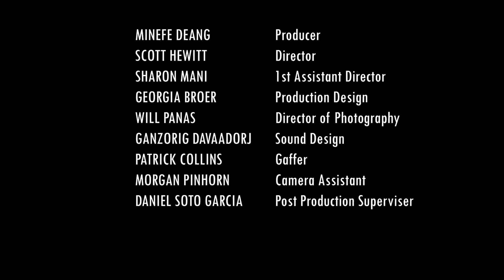Artist Writer Soldier Survivor (Intro Tracking Shot With Logo)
MINEFE DEANG - Producer
SCOTT HEWITT - Director
SHARON MANI - 1st Assistant Director
GEORGIA BROER - Production Design
WILL PANAS - Director of Photography
GANZORIG DAVAADORJ - Sound Design
PATRICK COLLINS - Gaffer
MORGAN PINHORN - Camera Assistant
DANIEL SOTO GARCIA - Post Production Superviser